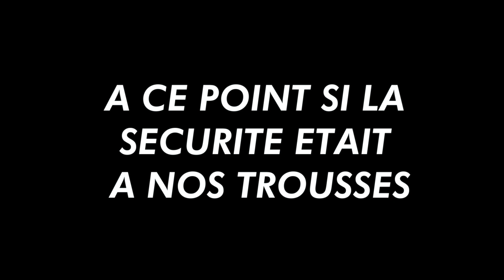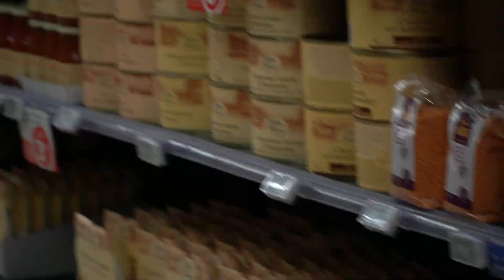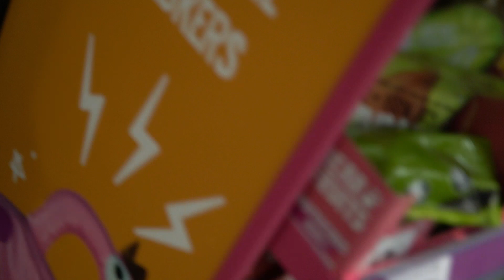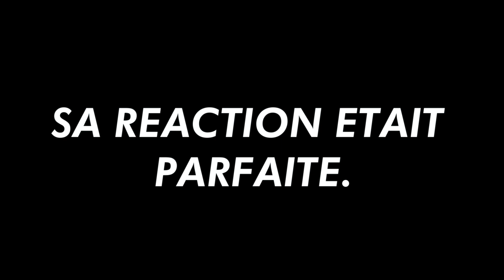ETERNUER sur LES GENS (JE ME FAIT ATTAQUER) I SNEEZING ON PEOPLE PRANK